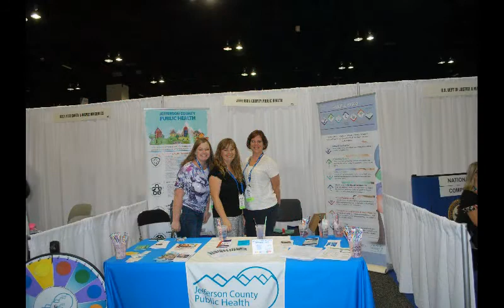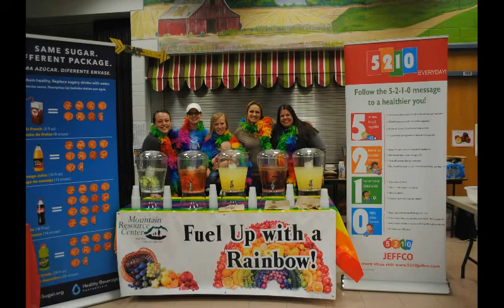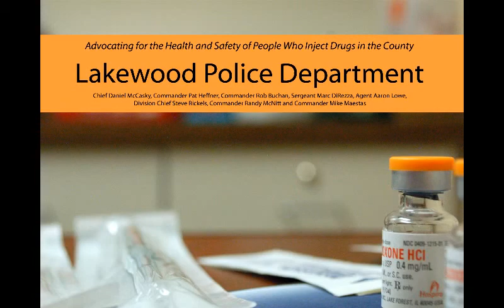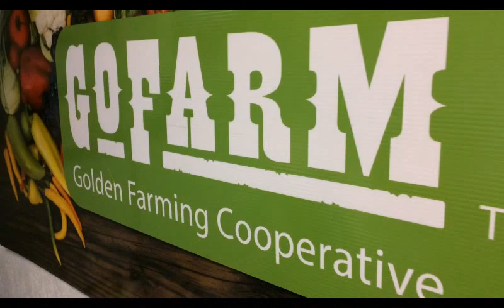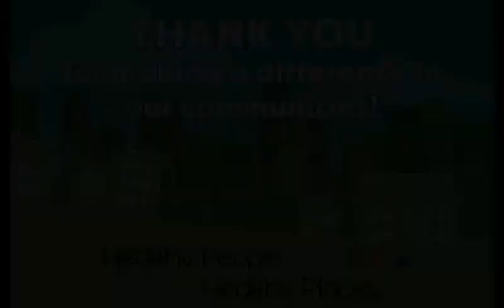JCPH recognizes the 2016 Public Health Champions of the Year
Each year during National Public Health Week, April 3-9, 2017, Jefferson County Public Health (JCPH) honors some of the people who work to prevent illness and promote health in our communities. While they may not have made public health their profession, the work they do, partnerships they provide and their enthusiasm for making health a priority in Jefferson County makes them the 2016 Public Health Champions.
This year, all the honorees share a common trait: heroism. They are everyday superheroes, like police and firefighters. They provide childcare for low-income families, believe housing should be affordable and healthy and make food safety a top priority. They are business owners that believe in providing a Thanksgiving meal to those in need.